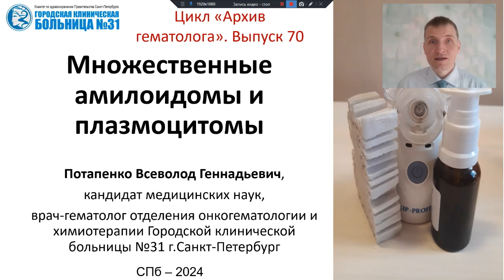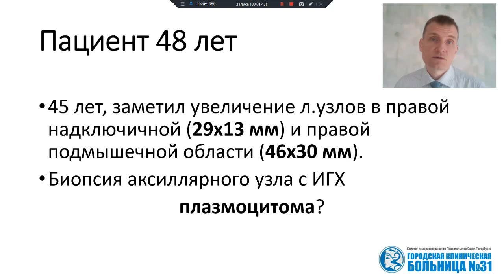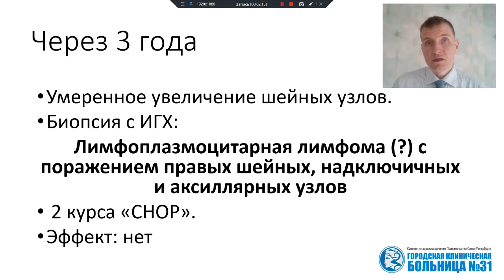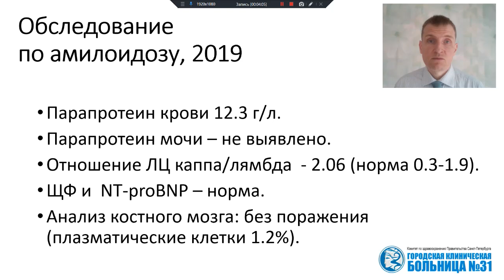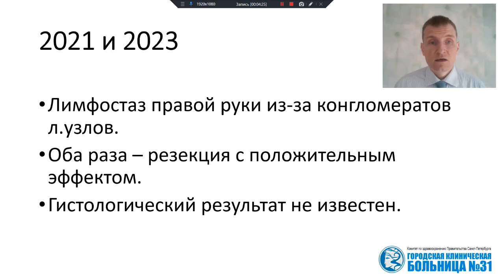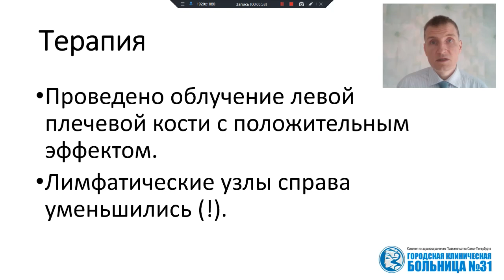Архив гематолога 70. Множественные амилоидомы и плазмоцитомы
В 70-ом выпуске Архива речь пойдет о пациенте с множественными амилоидомами и плазмоцитомами. В течении нескольких лет проводится только местное лечение.